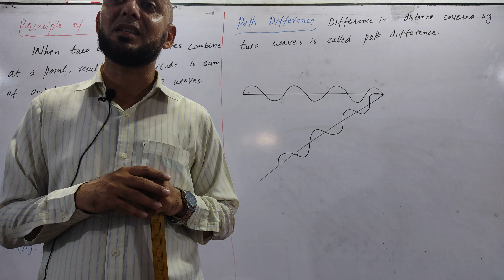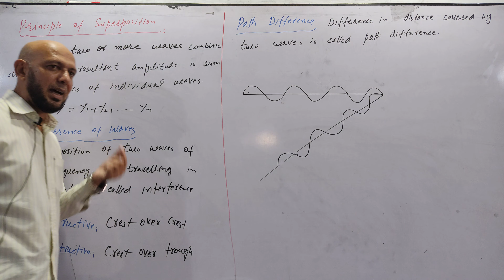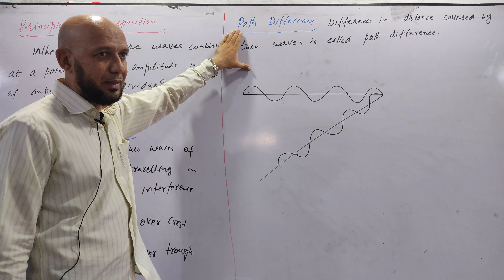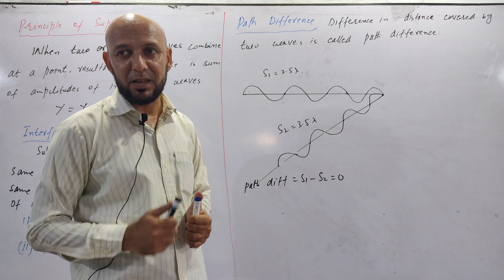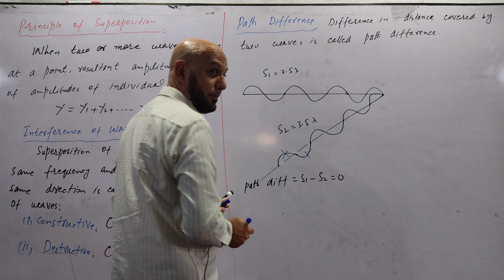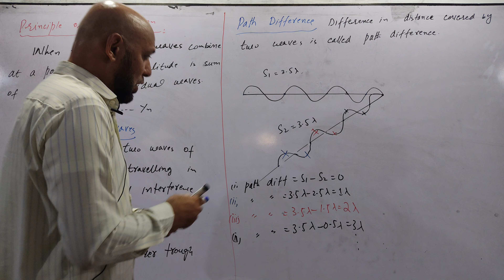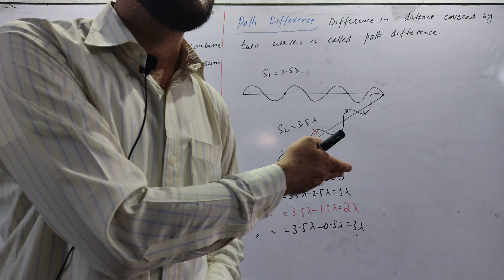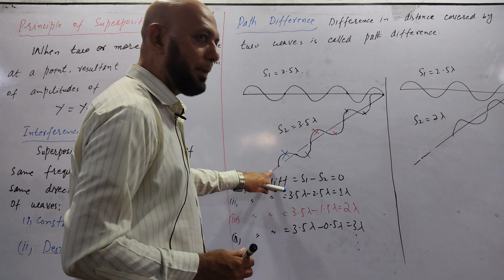XI PHY_Chap 9_Lec 2_part 1_conditions of interference || by Zaibian Academy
Conditions for interference of waves discussed.

Zaibian Academy
ZaibianAcademy